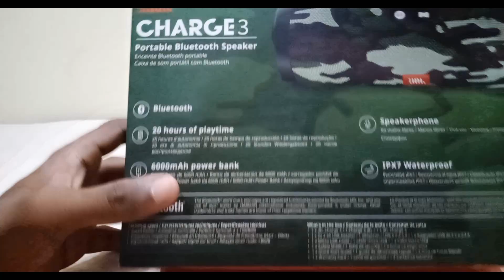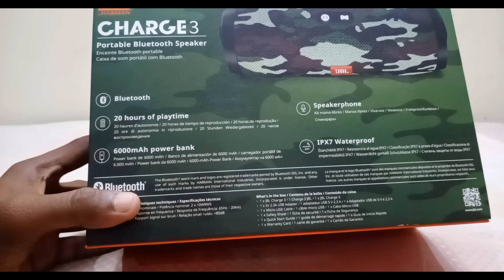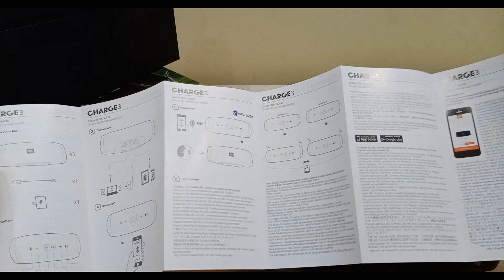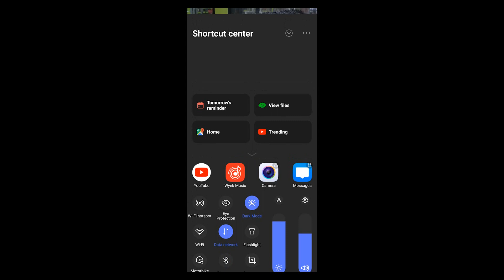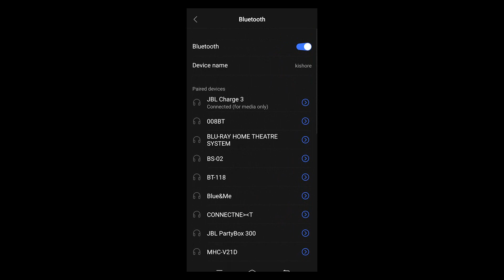JBL CHARGE-3 BLUETOOTH SPEAKER(TAMIL REVIEW) BASS BOOSTED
This video is not sponsored or endorsed by JBL.This speaker is purchased by me and i am reviewing it personally..

JBL CHARGE -3 PRICE;
DUBAI-DIRHAMS- 495
INDIAN-RUPEE-Rs-9,900